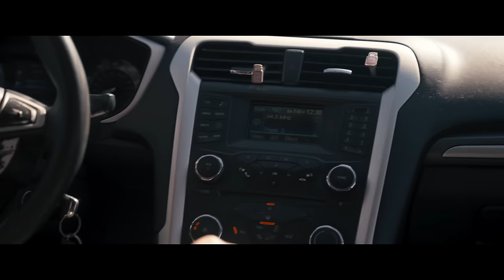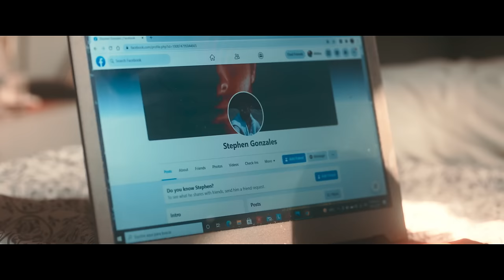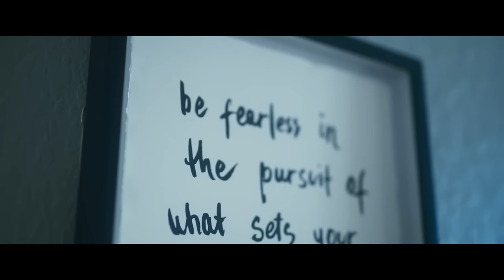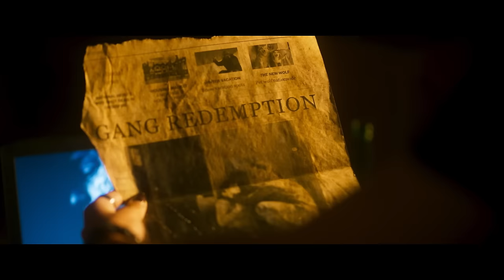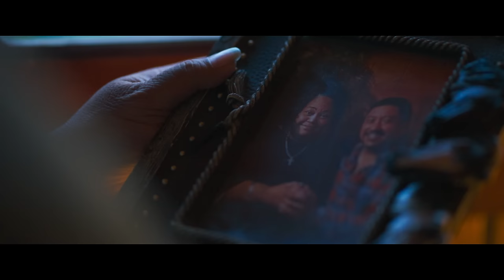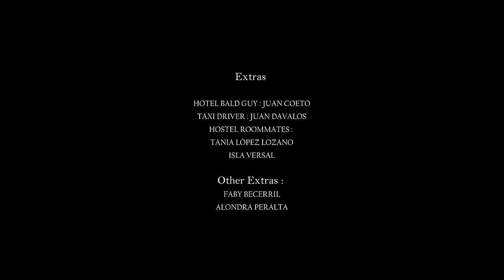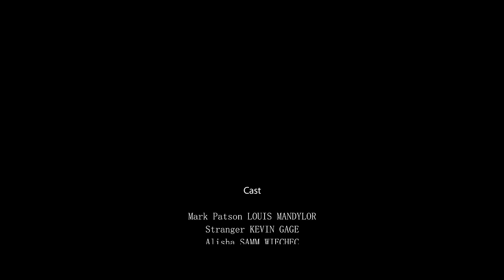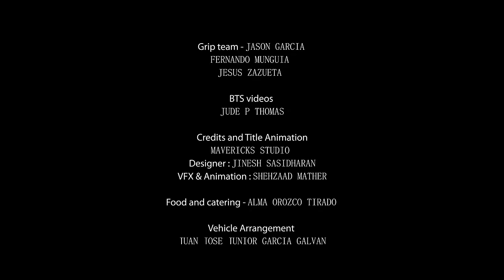Crossfire | Full Movie | Action Thriller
Crossfire - After a former FBI agent’s wife is killed by a member of an organized crime syndicate, he learns that they are targeting his daughter and will stop at nothing to get to her. The killer gets closer, always seemingly one step ahead, and the father and daughter must prepare for the final showdown to protect everything and everyone that they love.
2023.  Stars: Louis Mandylor, Kevin Gage, Lori Pelenise Tuisano